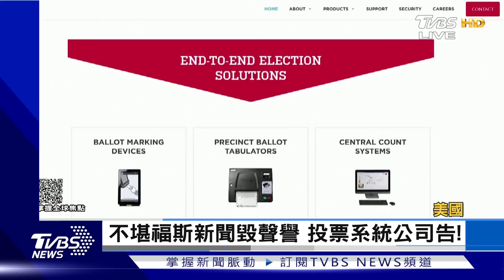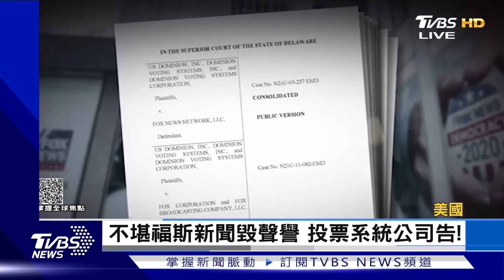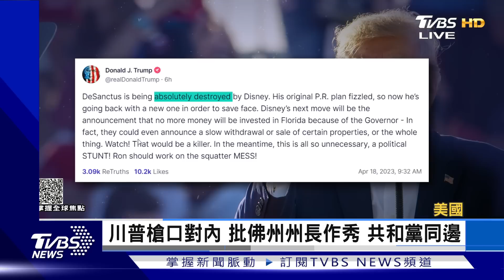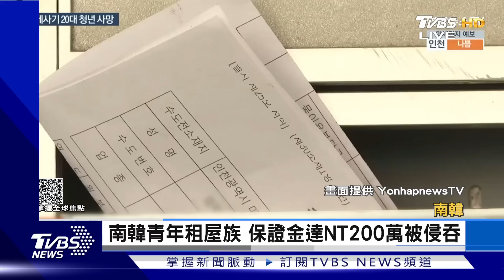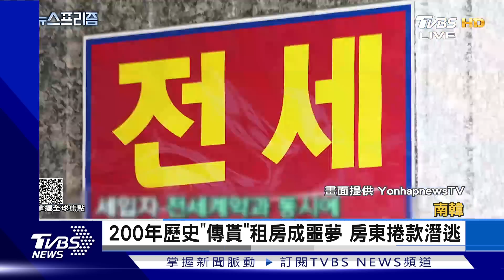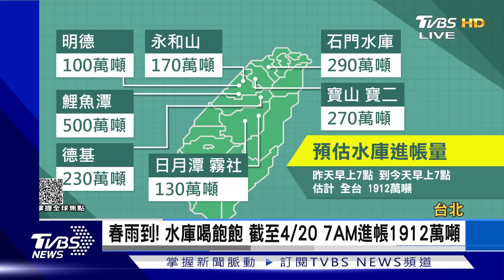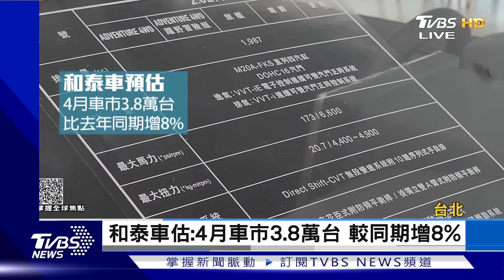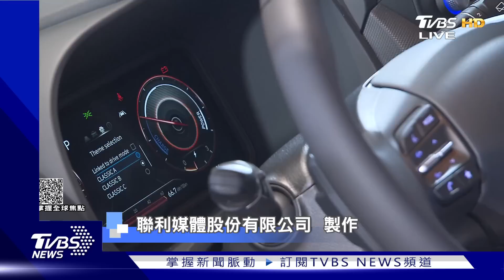【1200完整版】李顯龍稱台灣「最危險衝突點」 致災豪雨 水庫進帳1912萬噸｜劉亭廷｜FOCUS世界新聞20230420